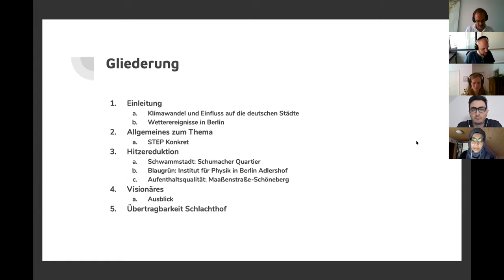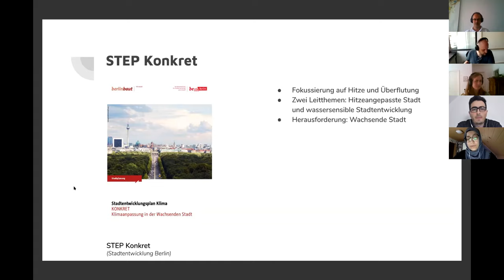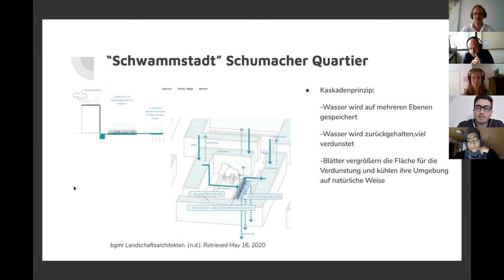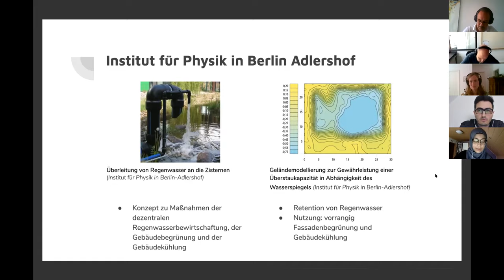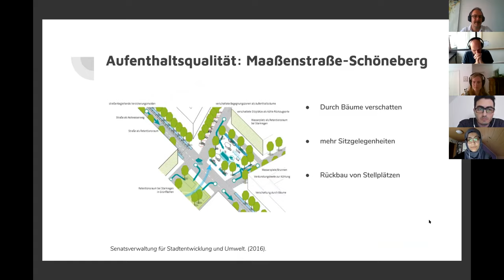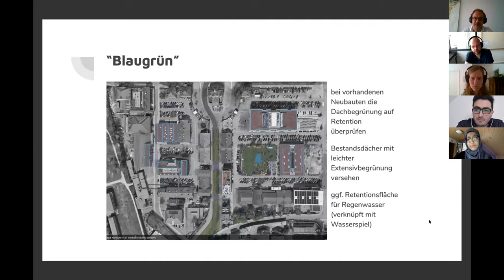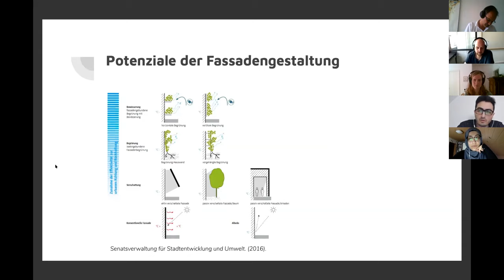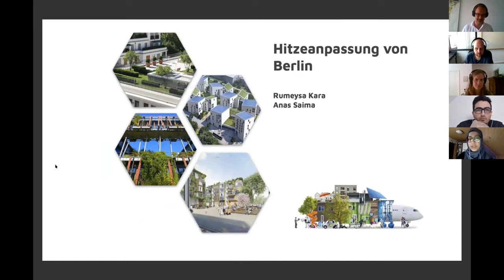Beispiele zur Hitzeanpassung in Berlin| Seminar The Heat is on - Hitzestress im Alten Schlachthof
Im Rahmen des Seminars "The Heat is on - Hitzestress im Alten Schlachthof Karlsruhe" des Fachgebiets Stadtquartiersplanung STQP der Fakultät für Architektur des Karlsruher Instituts für Technologie hat sich eine Forschungsgruppe mit der Frage auseinander gesetzt, mit welchen Strategien dem Thema Hitzestress in Berlin entgegen gewirkt wird. Beispielhaft wird auf die Projekte "Schwammstadt", "Blaugrün" und die "Maaßenstraße-Schöneberg" eingegangen.